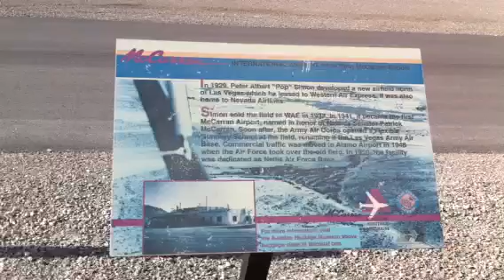Joshua Aguilar at McCarran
Joshua at his favorite viewing place of the airport at Sunset Rd. It was searing hot at 107F and no planes were in sight to land yet.